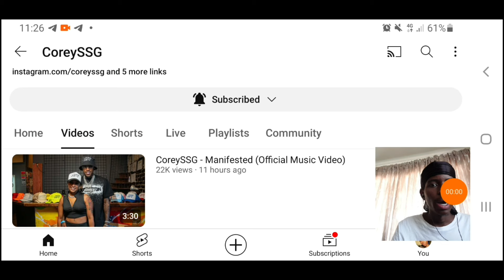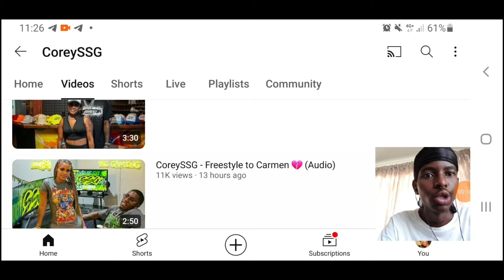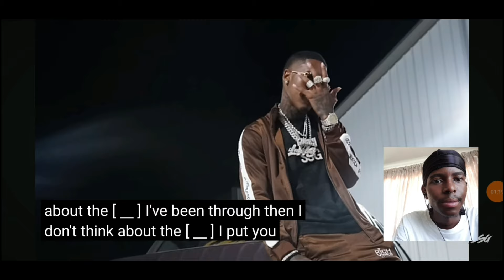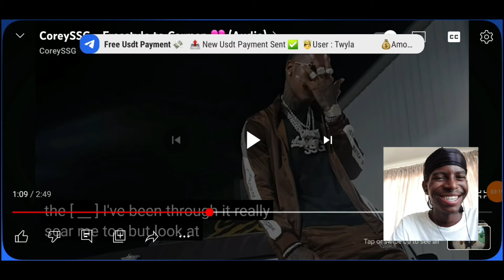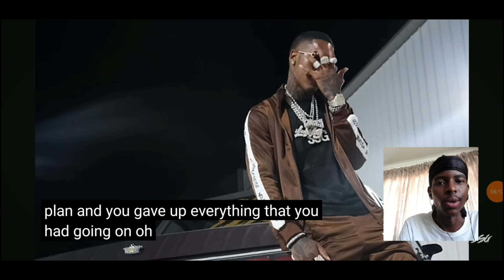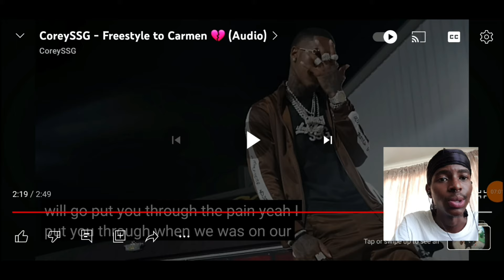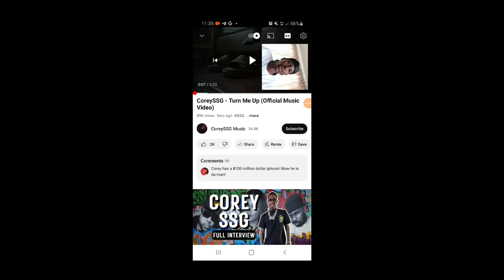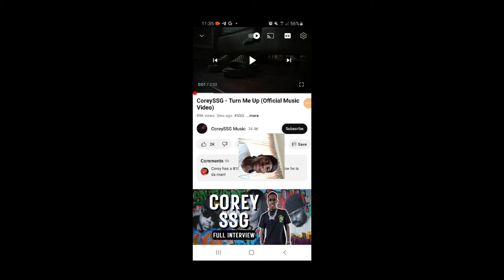CoreySSG - Freestyle to Carmen 💔 *Reaction video*